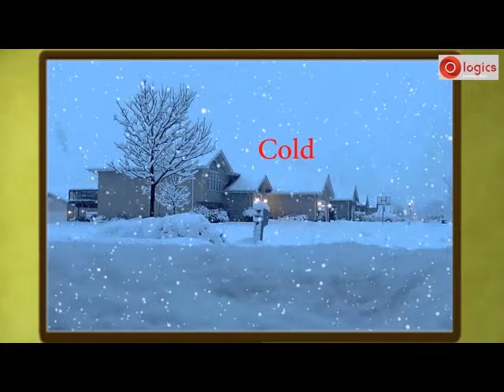How do we get the water if far below in ground surface.no ground water then water scarcity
How do we use the water if far below in ground surface
water draw from well
hand pump for ground water
if ground cover with concrete no water would absorbed by the ground
then no ground water then water scarcity
understand about water cycle

rainfall not equal all places and its depend on atmosphere conditions